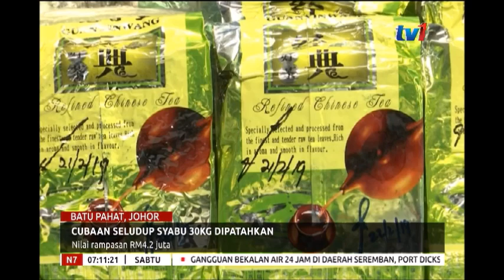N7 - CUBAAN SELUDUP SYABU 30KG DIPATAHKAN – NILAI RAMPASAN RM4.2 JUTA [23 FEB 2019]